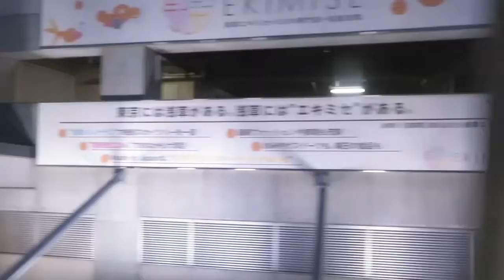【車窓】東武鉄道特急スペーシアきぬ128号浅草行き 東武100系 とうきょうスカイツリー駅～浅草駅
車窓 A view from the window